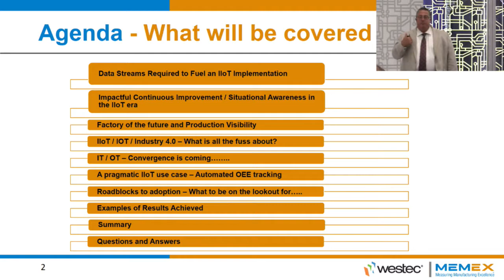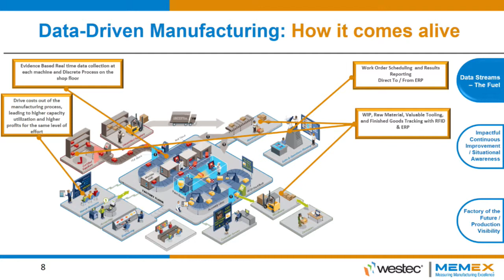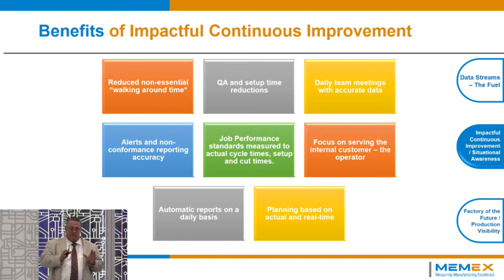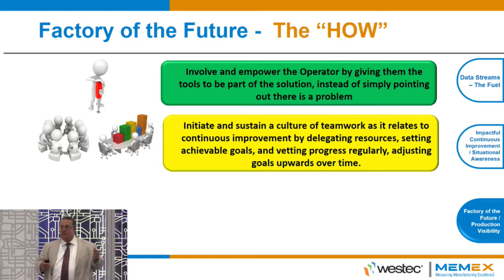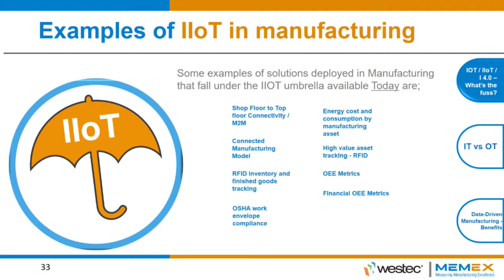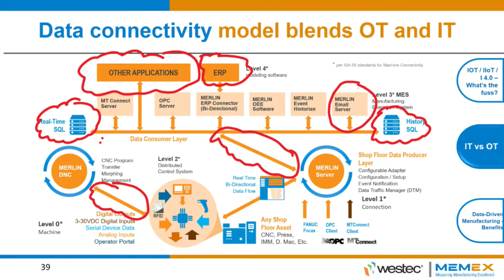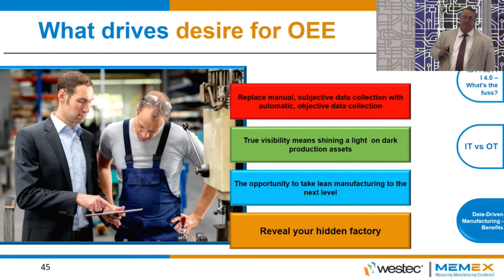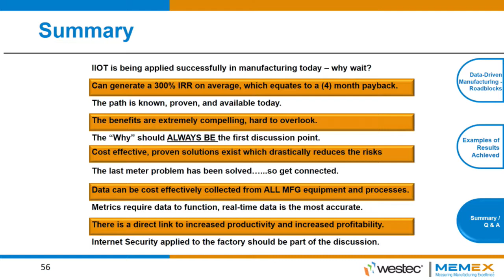WESTEC 2017: Smart Mfg Hub Day 3: Continuous Improvement in the Data-Driven Manufacturing Era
There are essentially two approaches to running any business: keep on doing the same thing, over and over again (which leads to stagnation and loss of competitive advantage), or develop, improve, evolve and thrive. At MEMEX, we’re firm believers in a Continuous Improvement (CI) approach, even if we are agnostic in the method a company chooses to achieve that improvement: Agile, LEAN, Six Sigma, it doesn’t matter. What matters is the fundamentals that support all of those systems—measuring what’s happening in real-time, analyzing what is happening and what has happened, and making business-process decisions based on that information.David McPhail, CEO & President, MEMEX Inc.  Sponsored by: MEMEX